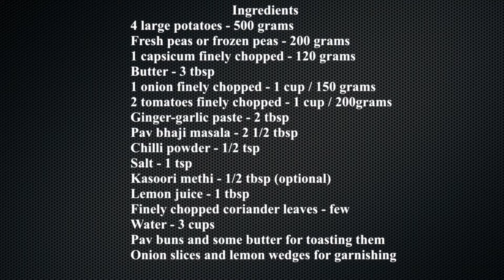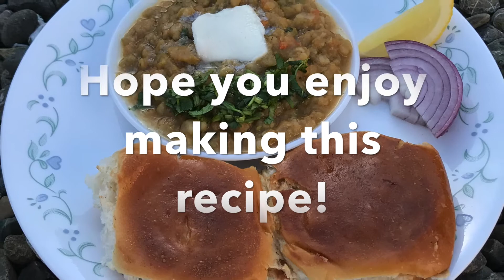Mumbai Style Pav Bhaji Recipe in Tamil /மும்பை பாவ் பாஜி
This is an easy recipe to make a tasty Pav Bhaji, a popular Mumbai street food at home.